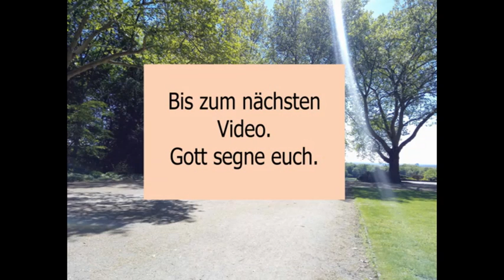Entrückung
Viele Themen diesmal. Unter anderem auch die Entrückung